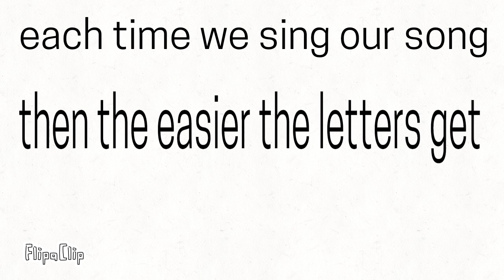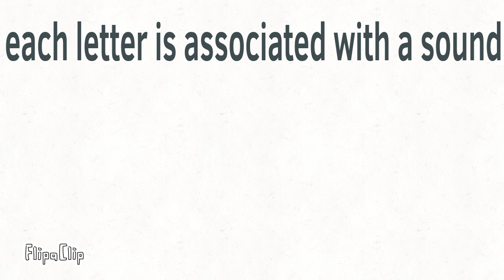Red F's Show - International Phonetic Alphabet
ɪ̈ŋ ʈʰɪʂ ˥˩ɪdɘθ ɭəts ɻɛɑrɴ ʈʜe ɪpʌ